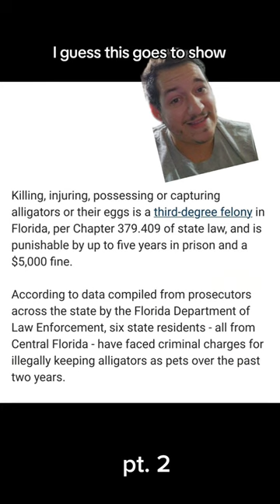Woman bit on head by florida alligator pt. 1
Florida man keeps alligators in his tub and woman bit on the head by alligator